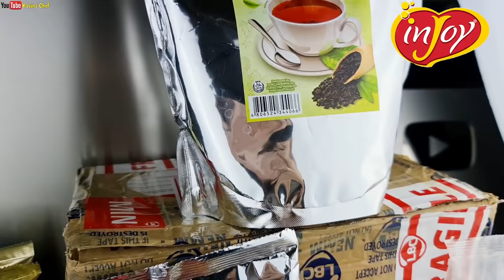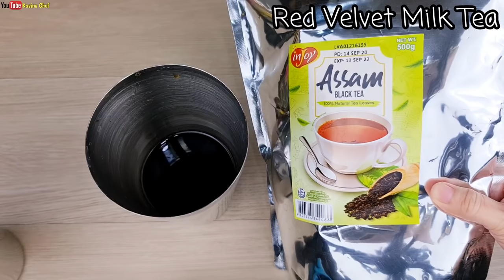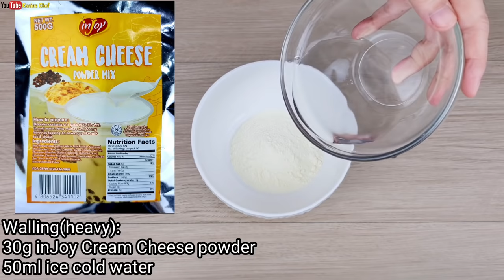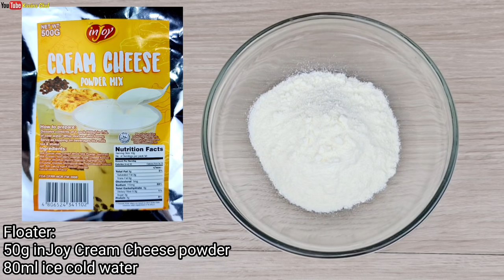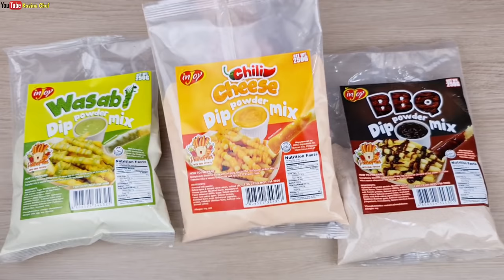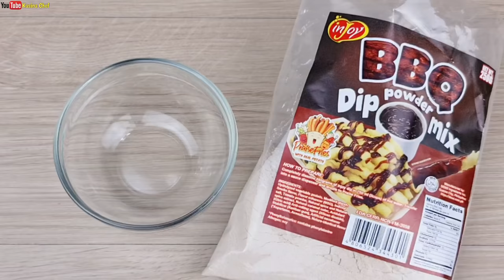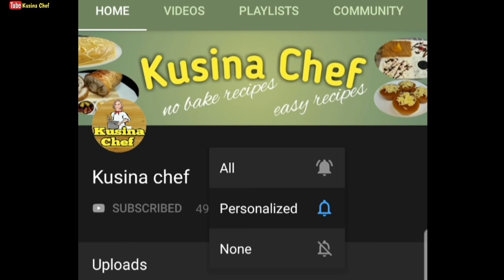Abot Kayang Negosyo Milk Tea And French Fries Gamit Ang Injoy Products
Hokkaido Cookies & Cream Milk Tea ingredients:

360ml water
4 tbsp injoy Hokkaido powder
120g inJoy tapioca pearls, cooked
4-5 pcs. ice
Walling(Heavy):
3 1/2 tbsp inJoy Kreem Puff
21ml water, room temp.
1 tbsp crushed cookies
Toppings:
Floater
3 1/2 tbsp inJoy Kreem Puff powder
36ml water, room temp.
1 tbsp crushed cookies

Red Velvet Milk Tea ingredients:

280ml inJoy Assam Black Tea, Light Brew
1/4 cup inJoy Red Velvet powder
120g inJoy tapioca pearls, cooked
4-5 pcs. ice
Walling(heavy):
30g inJoy Cream Cheese powder
50ml ice cold water
Toppings:
Floater:
50g inJoy Cream Cheese powder
80ml ice cold water
1 tbsp crushed cookies

Cookies & Cream Milk Tea

280ml inJoy Assam Tea, light brew
4 tbsp inJoy Cookies & Cream powder
120g inJoy tapioca pearls, cooked
4-5pcs. ice
Walling(heavy):
3 1/2 tbsp inJoy Kreem Puff powder
21ml water
Toppings:
3 1/2 tbsp inJoy Kreem Puff powder
36ml water, room temp.
1 tbsp crushed cookies

inJoy Praise Fries:
500g potato powder + 1 liter water
For single serving: 50g potato powder + 100ml water

Dip:
250g + 3 cups hot water
for small servings: 1/8 cup dip powder + 3(1/8 cups hot water)